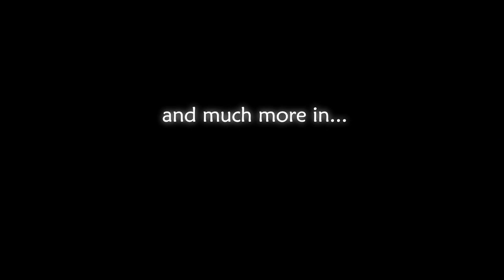Unepic WiiU Official Trailer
Unepic is a mixture of platform game, role game and joke that takes place in a huge castle of medieval fantasy.
It is set in the eighty's style, but completed with the most actual features.

The hero is called Daniel, a normal guy from today: great videogame player, big lover of sci-fi movies and novice player of role games.
In the middle of a role game with his friends, he is teleported to a castle and he thinks that he is having a massive hallucination.
So he decides to run his own adventure until the hallucination ends.

In the castle, he will be possessed by a shadow, however this shadow cannot control him (being able only talk).
The only way of the shadow to escape from the Hero's body is by the death of the Hero, so the shadow will lie
all the time giving false clues always looking for the Daniel's death.

Features:

- 2D RPG with 200 rooms to explore
- 7 bosses, 70 spells and 100 weapons
- Funny story and dialogs with references to other films, comic...
- Quests, challenges, achievements and pets.
- Craft your own potions
- 4 levels of difficulty with 3 different ends
- English voices